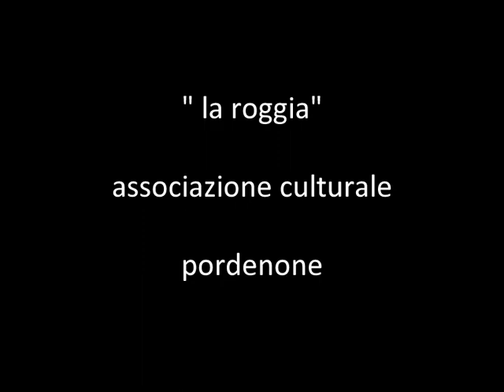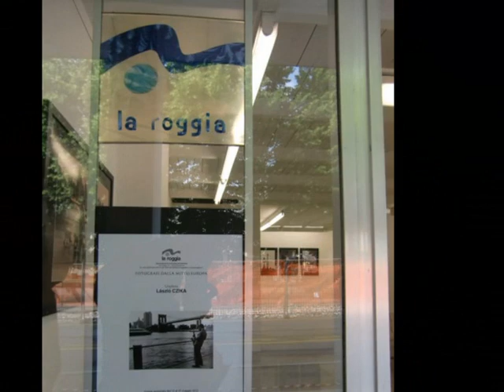László CZIKA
Associazione Culturale "la roggia" Pordenone
FOTOGRAFI DALLA MITTELEUROPA
Ungheria
mostra personale dal 12 al 31 maggio 2012